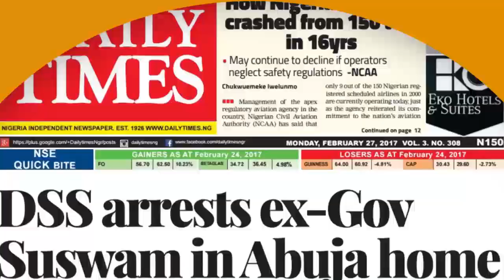DANGER AHEAD IF NIGERIANS RESORT TO SELF HELP OBASANJO